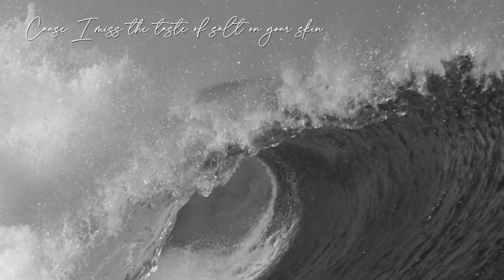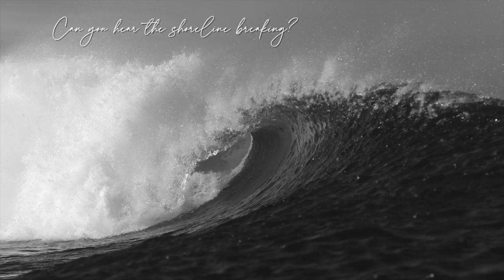Phillip LaRue - Never Break (Official Lyric Video)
Lyrics:
Let me be the riptide
Honey
That brings you back to shore
Tell me what it is your wanting
What are your reaching for
Cause I miss the taste of salt on your skin
I miss The days we got lost in
Let me be the riptide honey

Dancing like the sun that doesn’t fade
I wanna feel you
Like a wave that never breaks
Never break
We’ll never break

Can you hear the shoreline breaking
The sound of central coast
I know that your hearts been aching
For the sound of coming home
The Feeling you get
Lean into bend
Just like the days you got lost in
Let me be your riptide